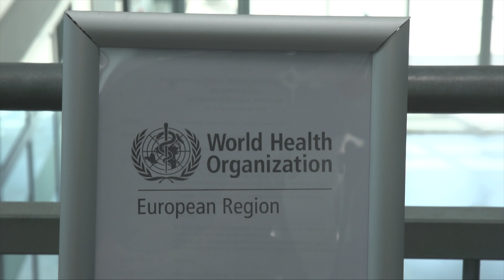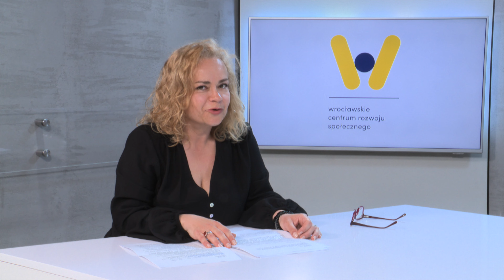Kalejdoskop Seniora odc. 63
W kolejnym odcinku Kalejdoskopu Seniora zapraszamy na bicie Gitarowego Rekordu Świata we Wrocławiu. Przedstawiamy także ofertę zajęć w Przestrzeni Trzeciego Wieku, wydarzenia związane z Dniami Odry. Zaglądamy również na specjalne szkolenie zorganizowane przez specjalistów WHO.